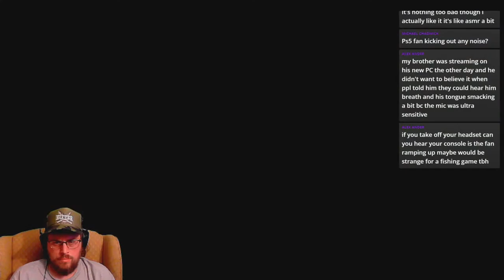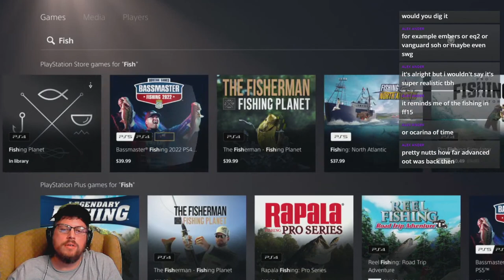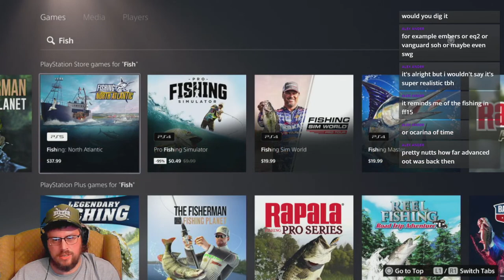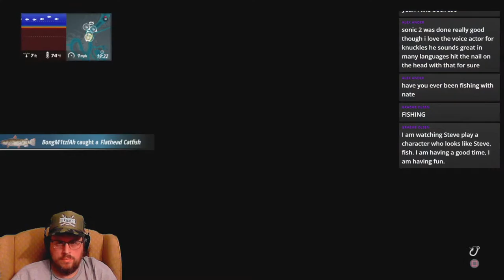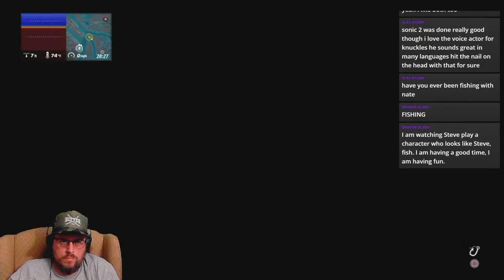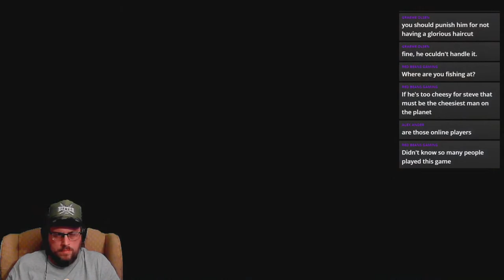Fishing with Steve - LIVE - FISHIN'